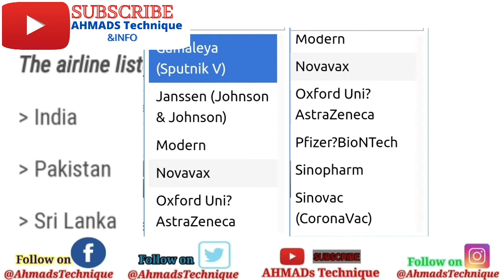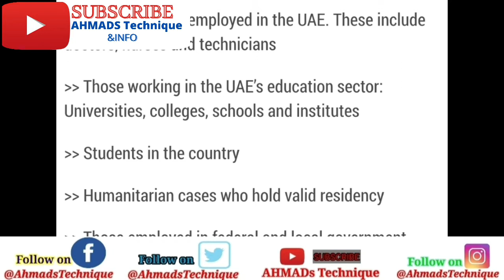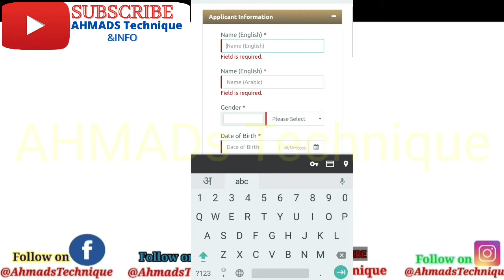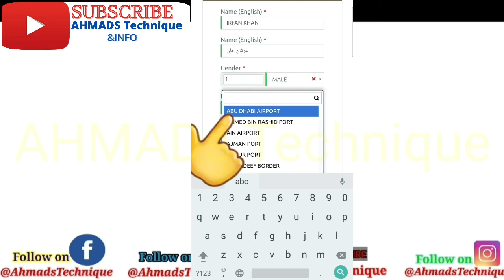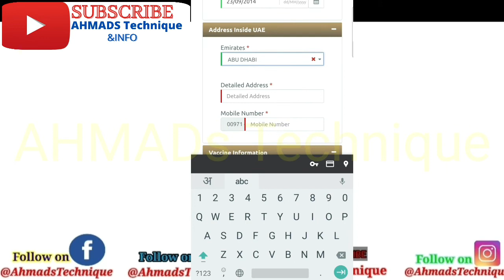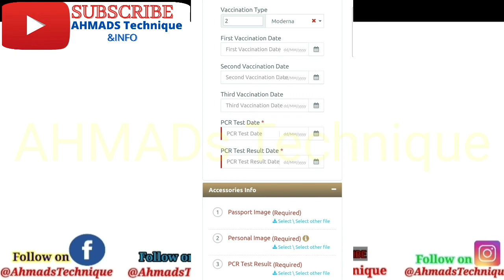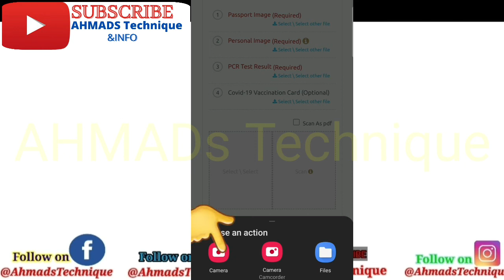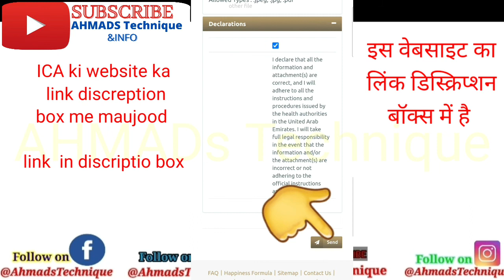india to UAE full guidelines with Ica approval. How to obtain ica approval इंडिया से यूएई 5 अगस्त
आईसीए की वेबसाइट का लिंक
ICA ki website ka link
link of ICA website